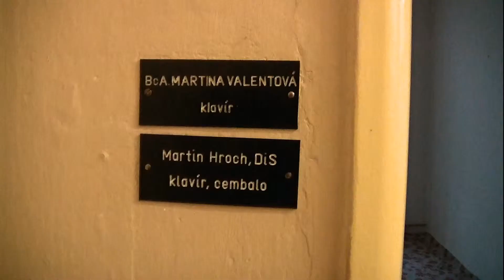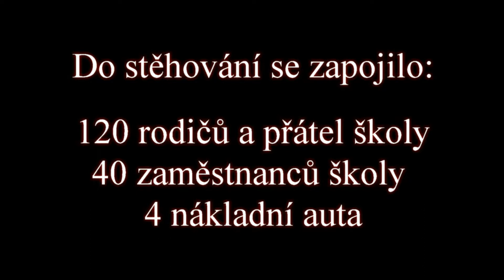ZUŠ Zábřeh stěhování